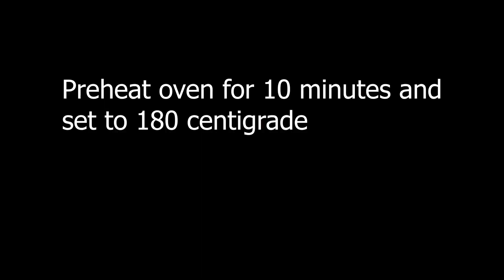Easy Sponge Cake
INGREDIENTS :
7 INCH PAN